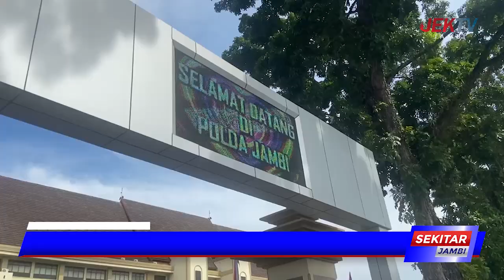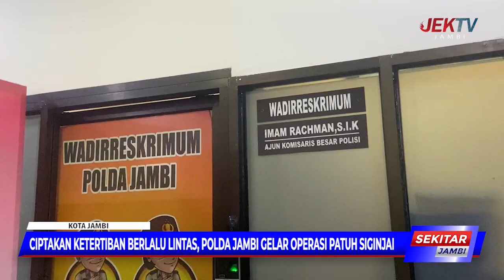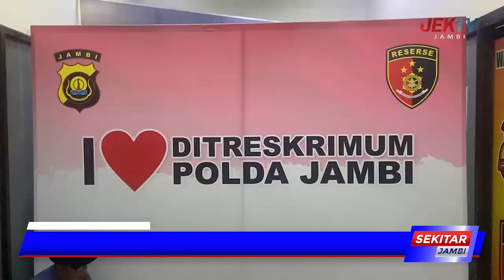CIPTAKAN KETERTIBAN BERLALU LINTAS, POLDA JAMBI GELAR OPERASI PATUH SIGINJAI